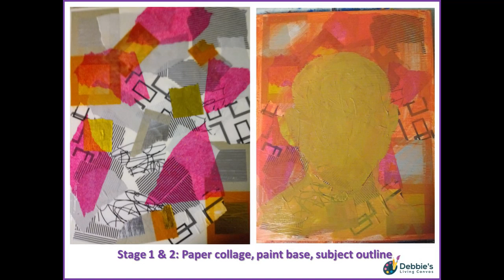Nadia, Glitter Gals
Nadia | Glitter Gals | Mixed Media Collage, Acrylic on Canvas
by Deborah Marsh
2019